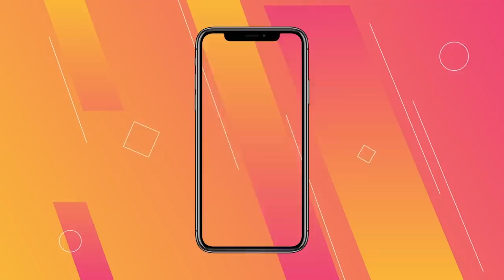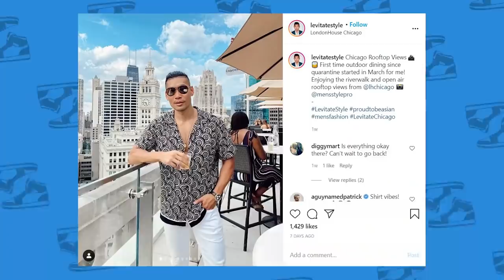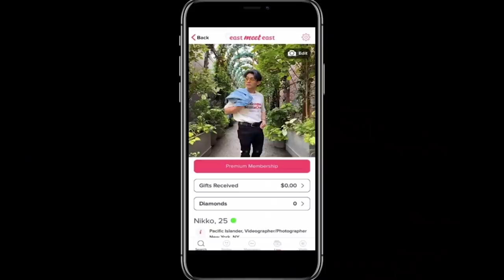Short Guy Gets K-POP Makeover into Filipino Superstar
Download the East Meets East App, the #1 Asian Dating App!

Livestream with Nikko on August 20th on the East Meets East App!

Timestamps:
0:24 - INTRO
2:13 - HAIRCUT
4:26 - OUTFIT 1
6:40 - OUTFIT 2
8:24 - Creating A Profile
9:19 - Outro

FOLLOW THE FUNG BROS.